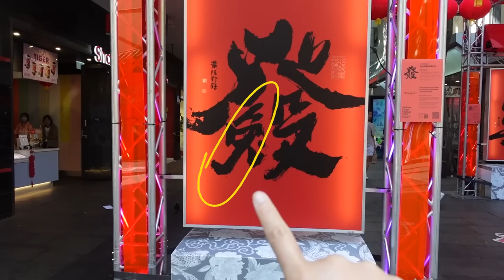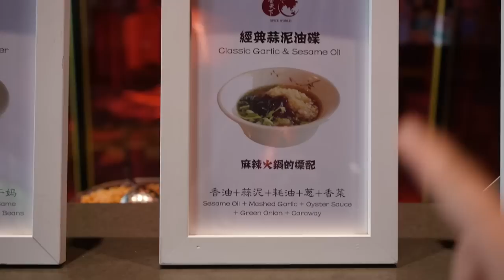Finally Trying BARBIE MEAT DRESS HOT POT & Lunar New Year in Chinatown | Sydney Weekly Vlog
Locations visited:
📍Spice World, 405/411 Sussex St, Haymarket
📍Thai Kee, 9/13 Hay St, Haymarket

Everything I ordered at Spice World Haymarket Hot Pot:
1. Basa Fish Fillet
2. Striploin Dressed Barbie
3. Beef Tendon Ball
4. Vegetable
5. Vegetable Combo
6. Pork Wonton
7. Hand Shaved Noodles
8. Washed Shrimp with Fish Roe
9. Individual wild mushroom broth
10. 2 x Individual Tomato Broth